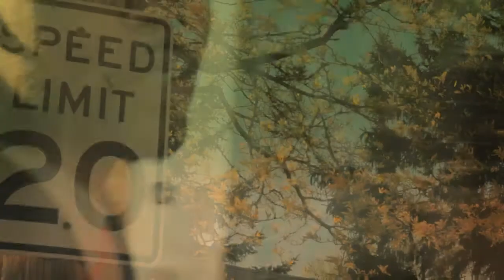"Jidda [King-On] - Yung Nigga $hit (Intro)" OFFCIAL VIDEO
Jidda